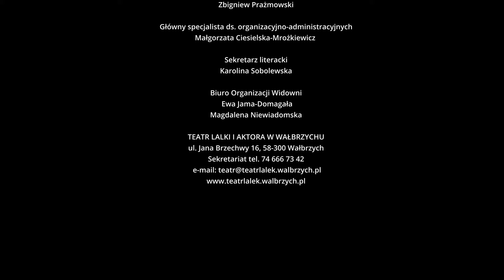LADY MAKBET_ trailer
LADY MAKBET
na podstawie MAKBETA Williama Szekspira
w przekładzie Stanisława Barańczaka

scenariusz i reżyseria ANNA WIECZOREK
scenografia, kostiumy i lalki KATARZYNA LEKS
muzyka PIOTR MICHALCZUK
asystent reżysera, reżyseria światła FILIP NIŻYŃSKI
projekcje TOMASZ FRĄSZCZAK

obsada KAROLINA BARTKOWIAK, FILIP NIŻYŃSKI, KAMIL KRÓL,
PIOTR BUBLEWICZ